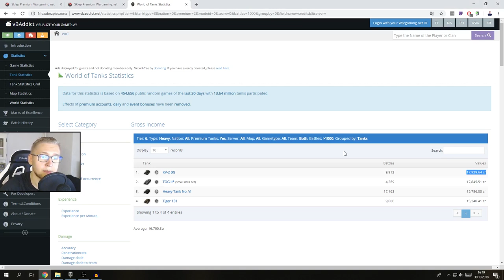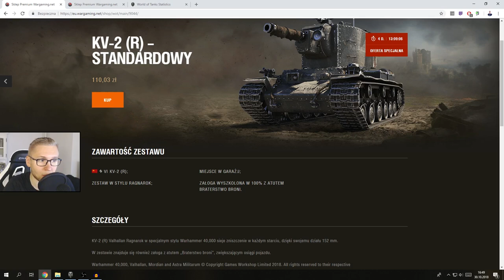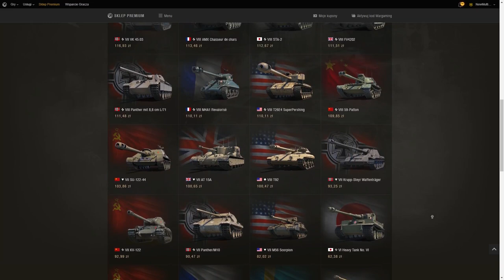ONE SHOT ONE KILL - World of Tanks